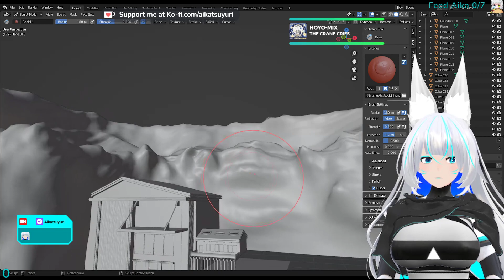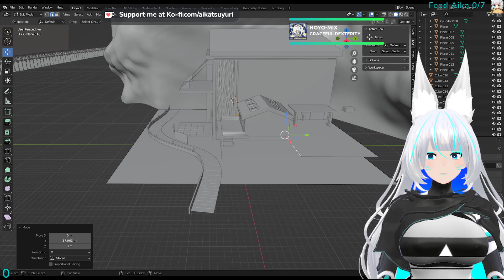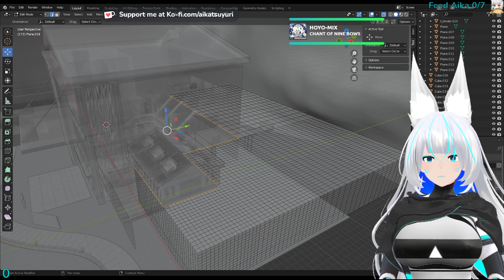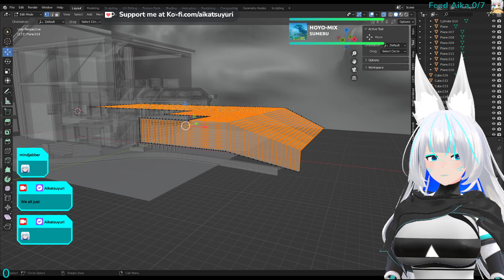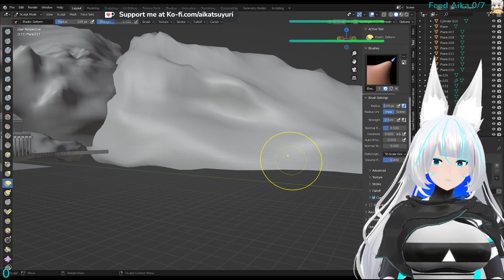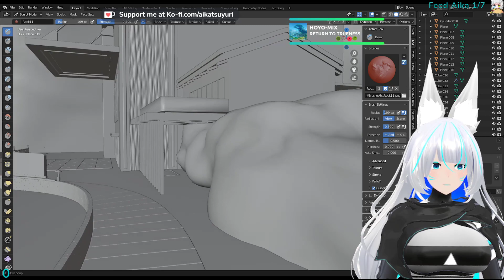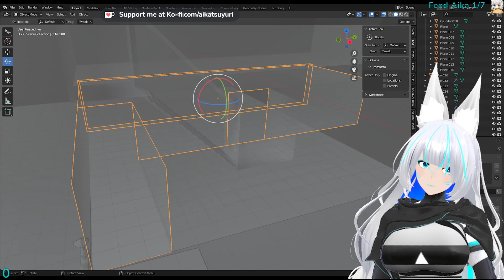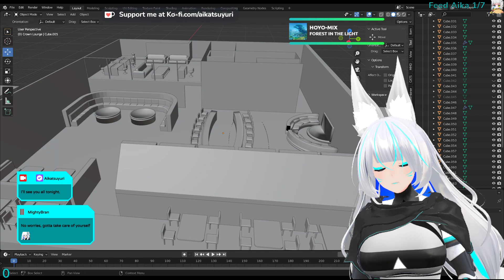Apr 18, 2023 Mapping. So uh, my tax day is tomorrow, not today. . . Hahah. | !socials !showemote